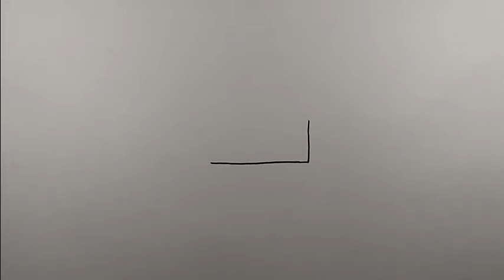How to draw a wing chair easy | Easy Drawing